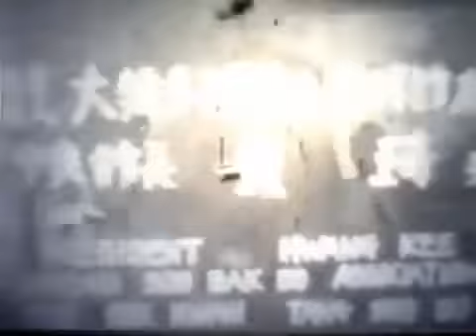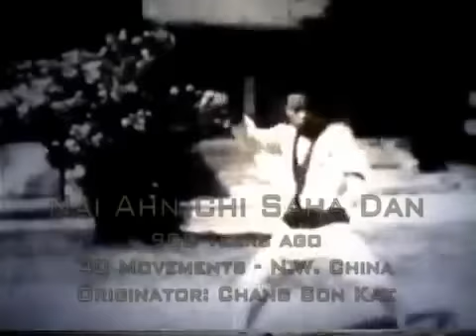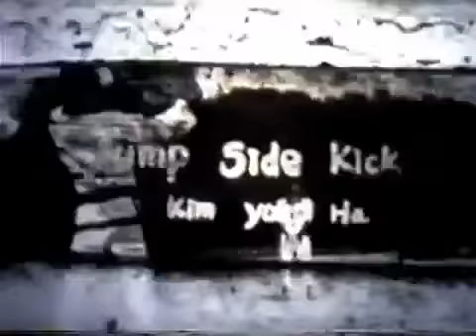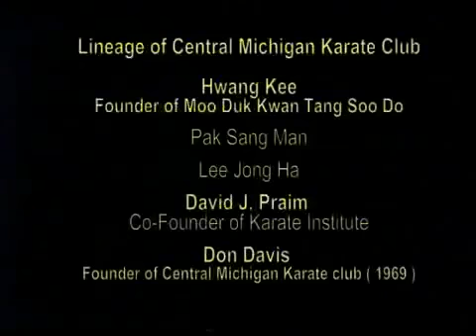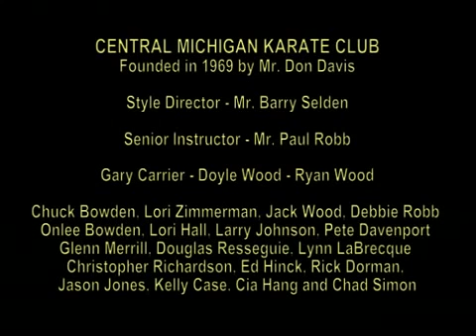Hwang Kee - Soo Bak Do - Moo Duk Kwan - Tang Soo Do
This is vintage footage of Hwang Kee & his students. Tang Soo Do was founded in 1945 so this video would have been made within the first couple decades after the art was created.